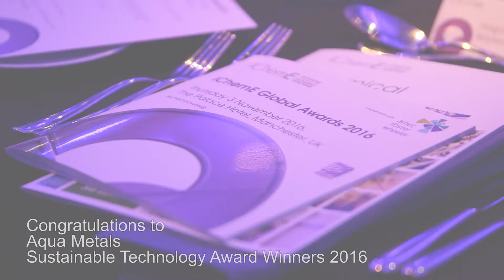Environmentally-friendly battery lead recycling - IChemE Sustainable Technology Winner 2016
Congratulations to Aqua Metals for their entry 'Clean lead for the battery age', which won the Sustainable Technology Award at the IChemE Global Awards 2016.

They have developed the first environmentally-friendly lead recycling technology. 'AquaRefining' is  a patented technology that extracts lead from lead-acid batteries with a room temperature, closed-loop, water-based process. As a result there is no hazardous waste left behind, unlike the current industry standard for lead recycling - smelting. The AquaRefining process results in lead that is as pure as mined lead, and with lead-acid batteries accounting for 96 percent of all batteries, a sustainable lead recycling approach is essential.

Thank you to our Awards partner Amec Foster Wheeler - and Costain - for sponsoring the category.

Thinking about attending, sponsoring, or entering the IChemE Global Awards 2017? - and we'll keep you posted with all the latest news and developments.